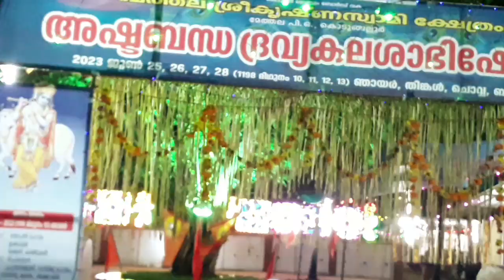Yoga display | vivekananda kendra | sangeethas channel |methala sreekrishna temple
Hello friends
Welcome to SANGEETHAS CHANNEL.  Here you will get amazing videos on hair care hairstyles, styling, crafts etc